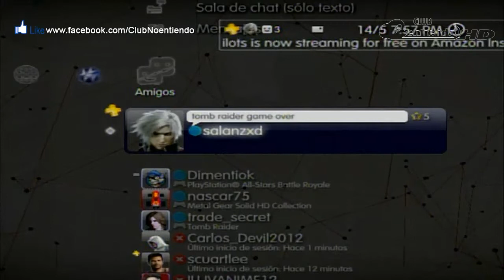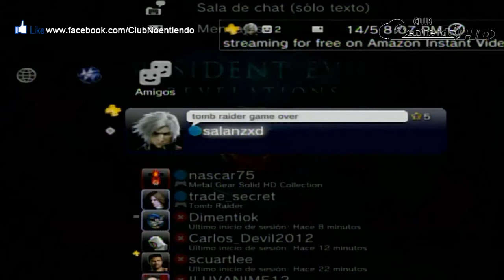Resident Evil Revelations ps3 demo gameplay